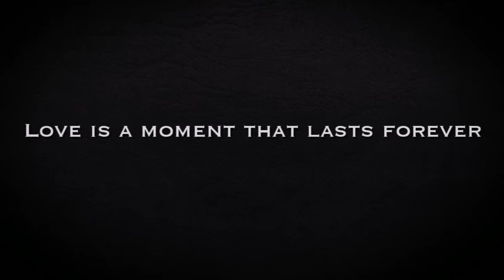Dazzle Photo Booth About Us - Weddings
Here's a short video about Dazzle Photo Booth wedding services!